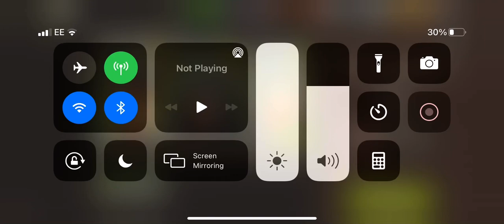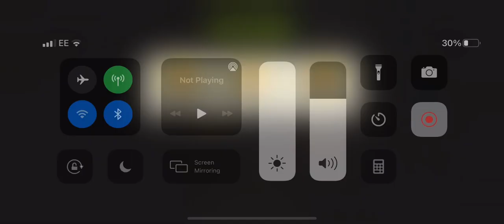Fish in a barrel lvl 49